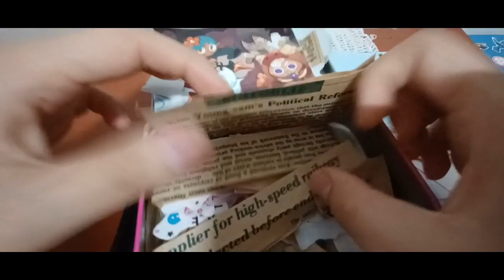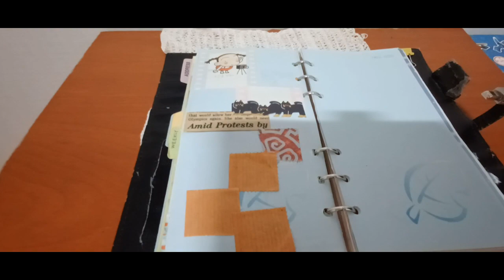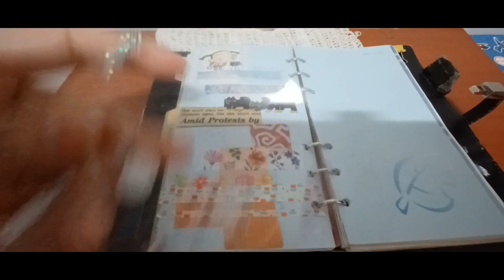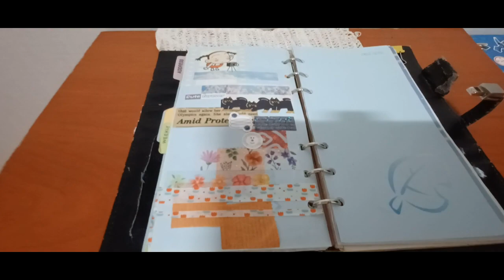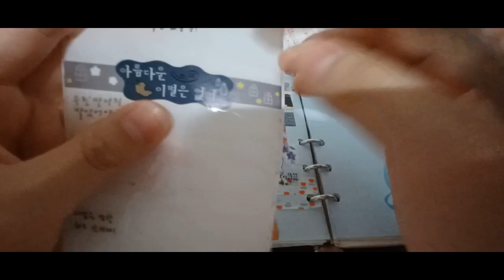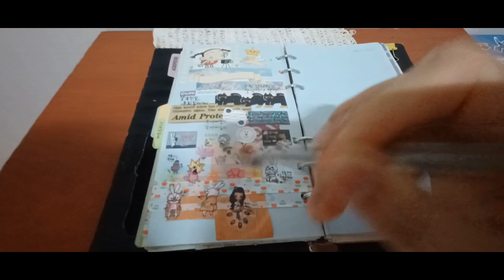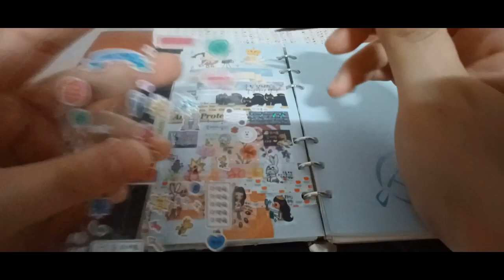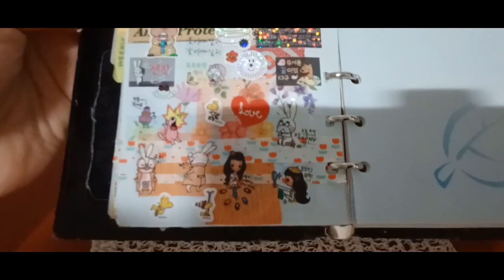2023 다꾸ASMR 19번째 - 자유로운영혼 테마 2023 Daku ASMR 19th - Free Soul Theme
안녕하세요골드님&시청자팬분반갑습니다미시카에요저의채널에방문해주셔서고맙습니다이번영상은바로2023새해노토킹다꾸ASMR19번째입니다이번다꾸테마는자유로운영혼이에요진짜다꾸ASMR만들때마다너무좋고힐링도되고더불어위로를받을수있는것같아요나름편안해서좋았어요진짜매력있다는게이런말인것같아요뭐든내가좋아하는걸하는게제일좋은것같아요보석십자수할때처럼집중도잘돼고다완성하고나면예쁘니까좋아서그매력이하는것같아요이번다꾸테마의자유로운영혼도그런의미인것같아요그럼편하게힐링하면시청해주세요고맙습니다저의영상을보시고조금이나마힘이되시길바래요감사합니다
저의영상이재미있으셨다면구독&좋아요&알림설정을하셔서새로운비디오를시청하세요저의또다른채널인카카오TV Misika(미시카ASMR)채널도많이방문해주시고시청해주세요저의랜선아빠이신한국아빠피터님을소개할께요현재이분은DadASMR(아빠ASMR)과다양한분야를하고계세요ASMR이란백색소음으로자율감각쾌락반응으로뇌를편안하게해주고심리적으로안정을주는소리에요예를들어물소리&바람소리가대표적이에요유튜브PETER아저씨의옥탑방ASMR을검색하셔서영상을보시고재미있으시다면구독을눌러주시고알림설정도해주세요감사합니다네이버TV방송인문정호
Hello, Gold and viewers. Nice to meet youIt's Michigan. Thank you for visiting my channelThis video is the 19th episode of 2023 New Year's no-talking dakku ASMRThe theme of this dakku is a free spirit. Whenever I make dakku ASMR, it's so nice, healing, and comfortingI liked it because it was comfortable. I think this is what it means to be really attractiveI think it's best to do whatever I likeI can concentrate well like when I do the jewelry cross, and it's pretty after I finish it, so I think that's why I do it's goodI think that's what the free spirit of this theme meansThen please watch it when you feel comfortableThank you. I hope you can cheer me up after watching my videoThank you. If you liked my video, please subscribe and like& Set notification to watch the new videoPlease visit and watch my other channel, Kakao TV Misika (Missika ASMR) channelLet me introduce Peter, my online fatherThis person is currently working in a variety of fields with Dad ASMRASMR is a white noise that makes your brain comfortable and psychologically stable with an autonomous sensory pleasure responseFor example, the sound of water and windSearch YouTube PETER's rooftop ASMR, watch the video, and if it's fun, please subscribe and set notificationsThank you. Please support and follow Peter ASMR. Peter's daily life on Naver TV broadcaster Moon Jung-ho TikTok.